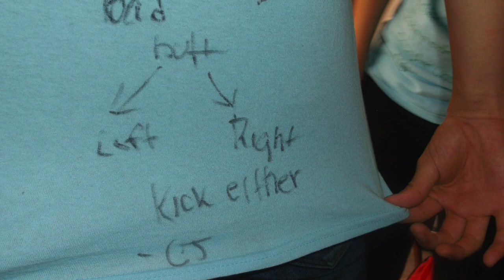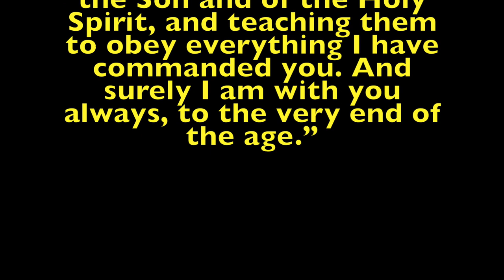2014 costa rica missiontrip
This video is about 2014 spring break missiontrip from Liberty Christian Academy and showed what they have done through the pictures in this video. It's my first time of making video so sorry if u don't like it but please pray for people in Costa Rica and their missionary for their new planting church in San José. I will be come back with Guatemala one ASAP and both together!! 3/8-3/16 p.s. as u watch this video this video can motivate u to come to mission field and get commendmant from God through this video!! KEEP CALM AND PRAY HARDEST FOR MISSIONS!! Jesus te ama! Jesus loves you!! God bless you! -by Sam Kang